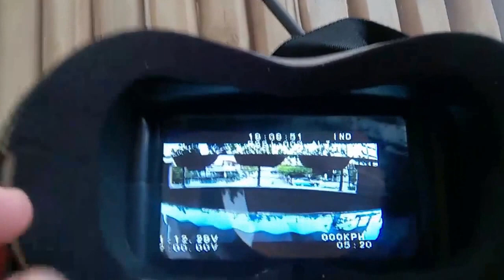QR X350 PRO concurrent EACHINE VR 007 & tx FPV Monitor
Dual display devices
Googles & FPV Monitor